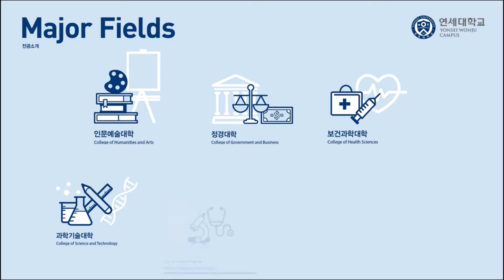[입시코리아매거진] 연세대학교 원주캠퍼스 _ 미리가 본 대학CF